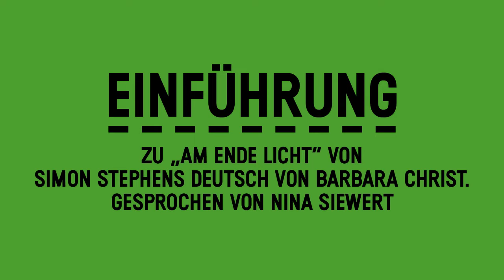Audio-Einführung zu "Am Ende Licht" gesprochen von Nina Siewert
Am 6. Februar 2017 stirbt Christine nachmittags in einem Supermarkt an einer Gehirnblutung. Zur selben Zeit verabredet sich ihr untreuer Ehemann Bernhard mit zwei jüngeren Frauen in einem Hotel zum Sex.
Ihre Tochter Jess, eine Volksschullehrerin, wacht neben einem Fremden auf und beginnt sich in ihren neuen One-Night-Stand zu verlieben. Christines zweite Tochter Ashe streitet mit ihrem Ex-Partner, einem ehemaligen Drogenabhängigen, über die Unterhaltszahlungen für ihr gemeinsames Kind. Und ihr Sohn Steven, der sich lustlos durch sein Jurastudium quält, kämpft um seinen Freund, der ihn zu verlassen droht.

Simon Stephens erzählt die Geschichte einer Familie von heute. Von Eltern, die sich fremd geworden sind, aber nicht voneinander loskommen. Von Kindern, die auf ihrem Weg erwachsen zu werden in existentielle Krisen geraten und gegen das Chaos in ihrem Inneren kämpfen. In Echtzeit dokumentiert Simon Stephens in kurzen nebeneinander laufenden Szenen diese Lebensgeschichten, am Rande des Scheiterns. Am Ende Licht beschreibt das unsichtbare Band, das Christines Familie über ihren Tod hinaus trotz aller persönlichen Schicksalsschläge zusammenhält.